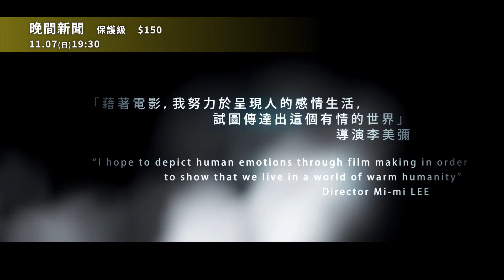《晚間新聞》電影預告｜中山73影視藝文空間 2021.11月放映節目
場次：11/07(日)19:30
《晚間新聞》
可青不願屈就社會的刻板期待，為了追求事業選擇墮胎。世彥不滿妻子將事業置於家庭之前，兩人的婚姻產生裂痕。可青讓世彥與小三同住，但他仍多次到可青公司鬧事，這些都不減可青對於事業的熱忱。暗戀可青的程東積極為她抱不平，多方問題之下，她會如何取捨呢？

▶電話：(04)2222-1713